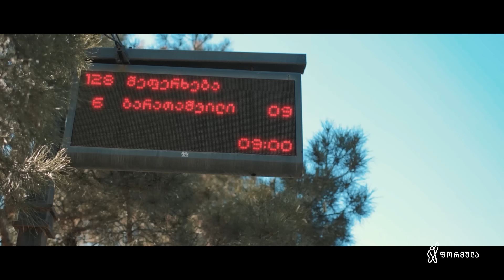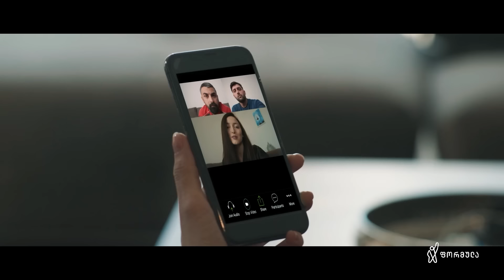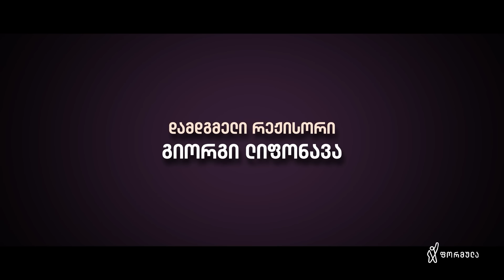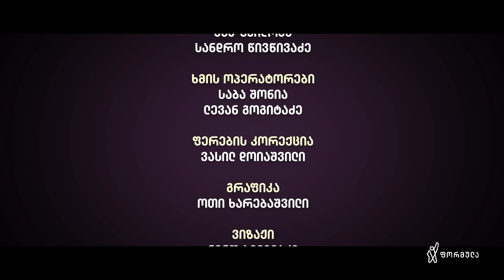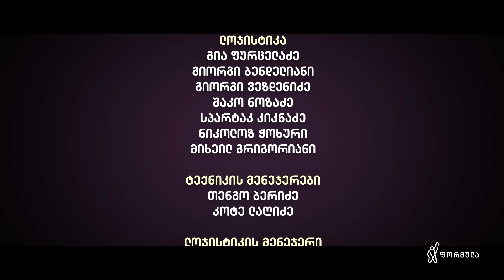ჩემი ცოლის დაქალები - სერია 1 (სეზონი 17)